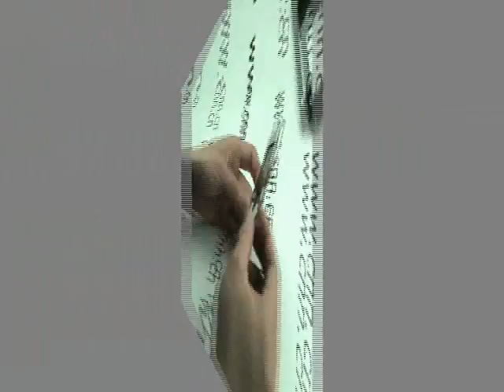BlackBerry 8310 Disassembly - Repair Tutorial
Tutorial showing how to take apart the BlackBerry Curve 8300